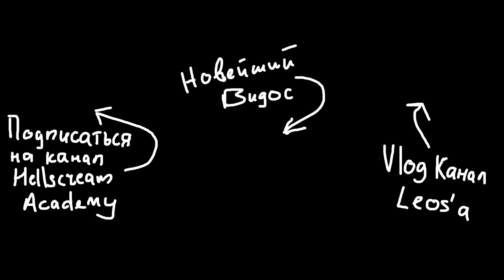Вокал Oliver Sykes | Bring Me the Horizon | Mantra, Medicine, Wonderful Life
164 предложенных новости со свежими выступлениями группы BringMeTheHorizon и куча комментариев с просьбами оценить новый вокал Оливера Сайкса.
Посмотрим с вами выступление группы BMTH на Radio 1, где были исполнены песни: mantra medicine и wonderfullife . Будем говорить только о технике и о том, как исполнены вокальные партии.

✉️ Пишите в комментариях имена исполнителей, которых хотели бы увидеть в следующих видео!